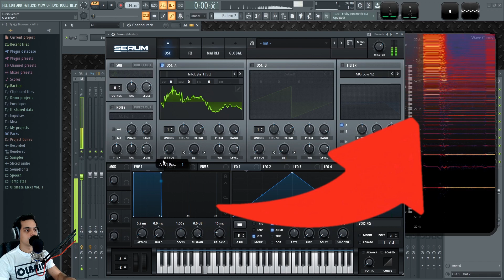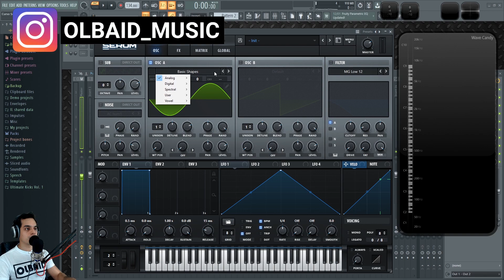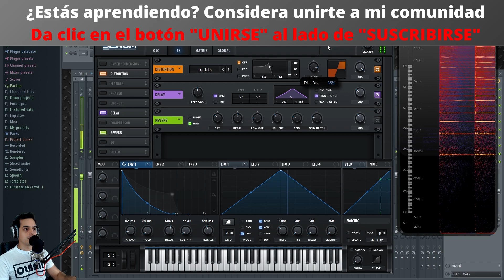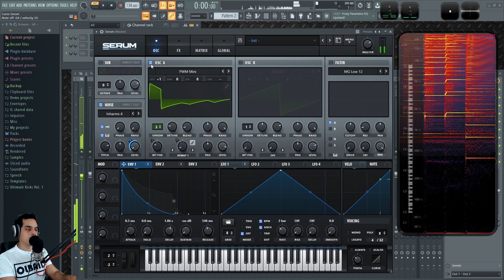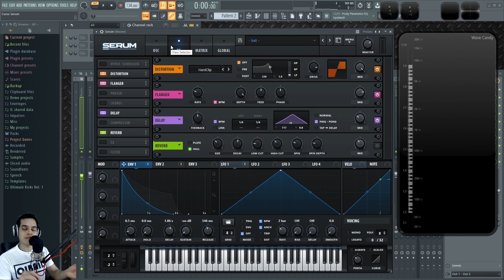🧪SERUM - #23: Como hacer Plucks [Curso Completo] - Tutorial